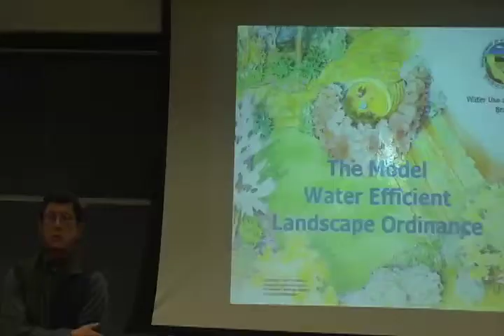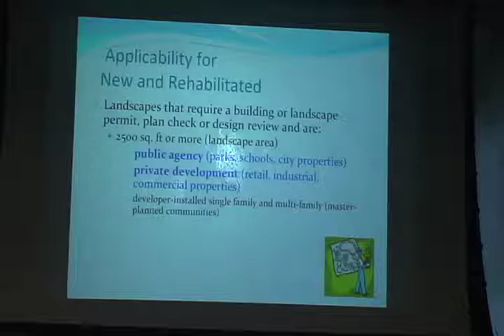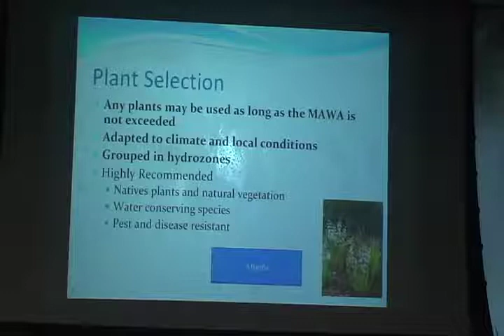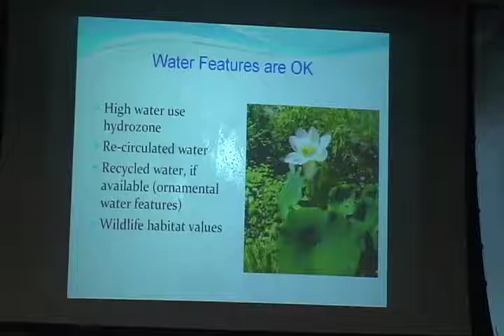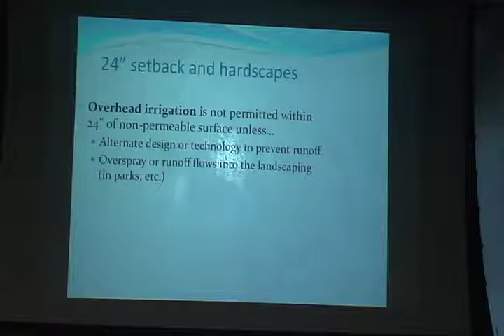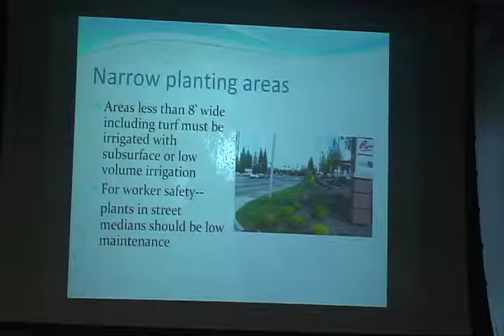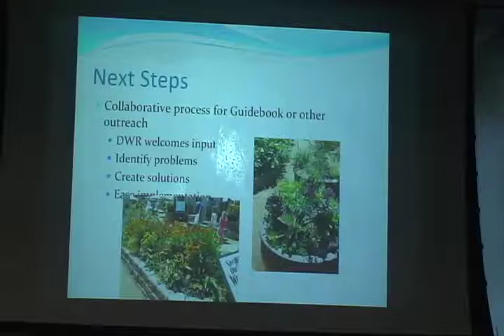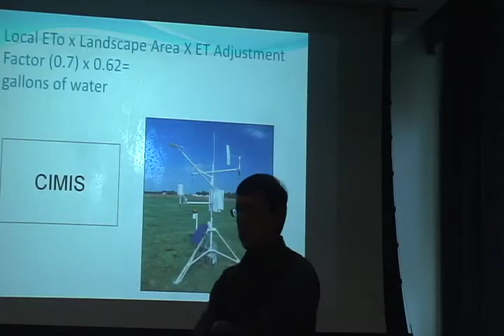Landscapes for a New California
Lecture 06: Julie Saares-Edmonds of the Water Use Efficiency Branch in the California Department of Water Resources speaks about "Landscapes for a new California."